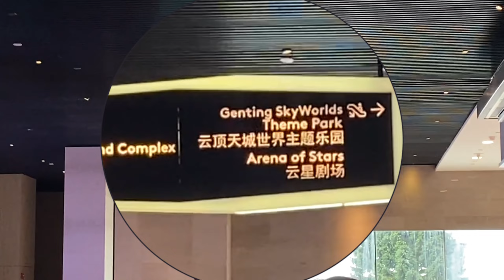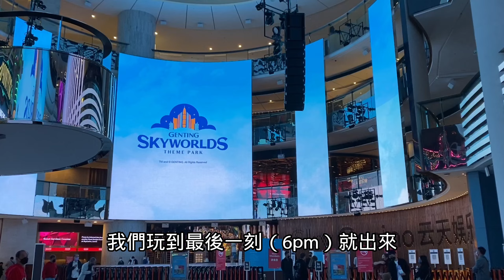雲頂 Skyworlds 戶外遊樂園！馬來西亞必去的景點｜【Ling's VLOG 03】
從台灣回到馬來西亞怎麼可能不去2月已開始試營業的雲頂 Skyworlds 遊樂園（Genting Skyworlds Theme Park）呢~ 除了這次的vlog，我會在下一支影片會告訴大家去雲頂 Skyworlds 戶外遊樂園的必備。同時最重要的是告訴大家 Genting Skyworlds APP的功能和為什麼那麼的重要，以及怎麼去運用它。

HI🌼~ 看這裡！看這裡！

【Ling's VLOG 03】：
0:00 開頭
0:17 介紹
0:54 早餐（香港點心）
1:17 出發咯~
1:35 第一站：清水岩廟
2:48 雲頂 Skyworlds 遊樂園
8:35 雲頂 Skytropolis（天城）室內遊樂園
8:55 下支影片主題（預告）

在台灣留學2年後，終於回馬來西亞過生日了！2年沒見的馬來西亞朋友，終於見面了！【Ling's VLOG 02】‣‣